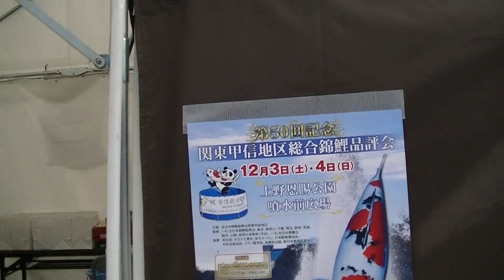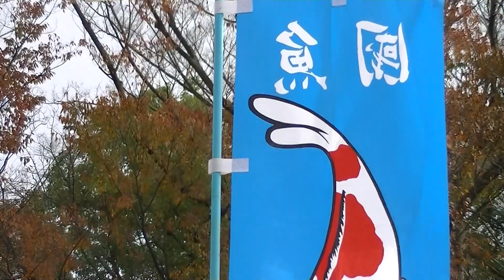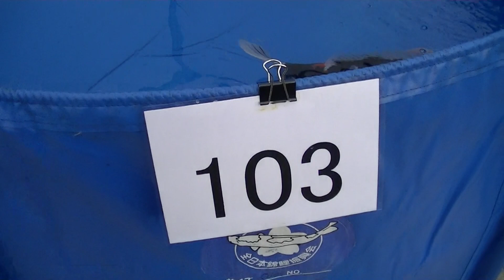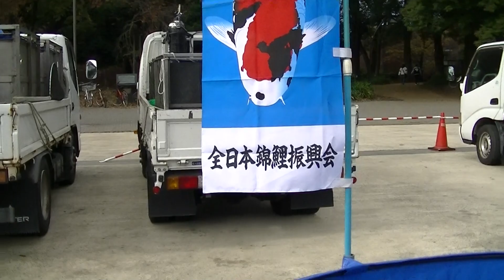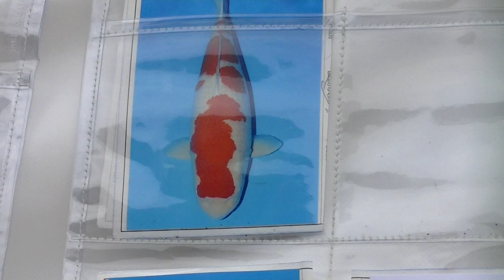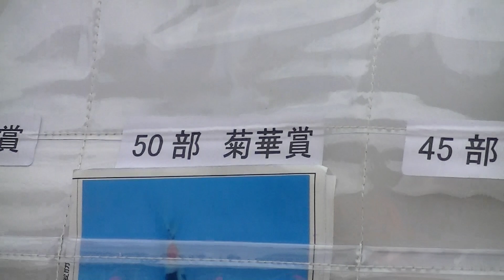Ｒ4年12/3 散策 「錦鯉品評会」第50回記念 関東甲信地区総合錦鯉品評会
開催場所：上野恩賜公園噴水前広場